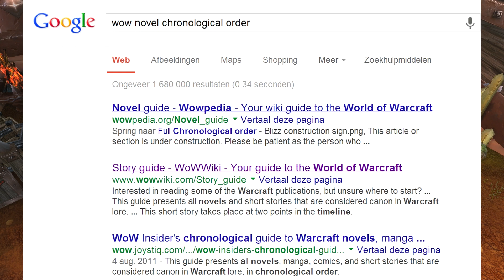Q&A #2 The I don't know what to call it Q&A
Babbling: 0:00 - 1:29
The Pandaren are ready for the Burning Legion? 1:30 - 3:37
In what order should I read the WoW novels? 3:38 - 4:52
Who made your new background & how do you pronounce Nobbel? 4:53 - 6:01
Can we see your face? 6:02 - 6:29
Interested in covering Hearthstone? 6:30 -7:00
Do you want your channel to become big? 7:01 - 8:06
Ending & final news! 8:07 - 9:18